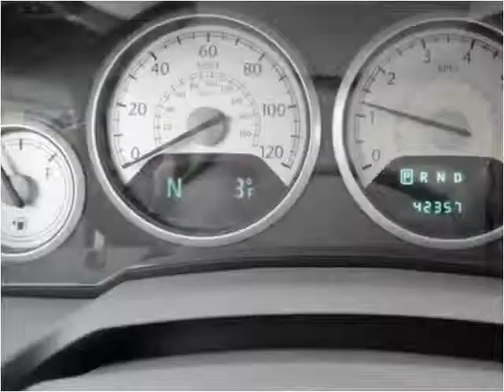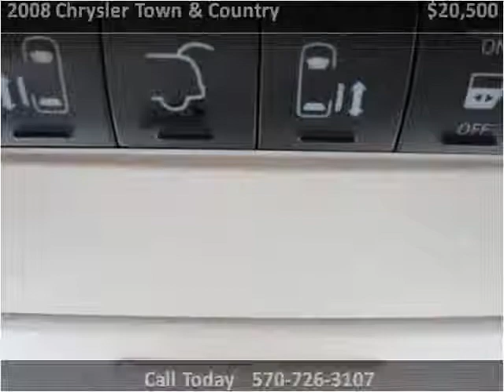2008 Chrysler Town & Country Used Cars Mill Hall PA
This 2008 Chrysler Town & Country is available from Miller Brothers Auto sales.